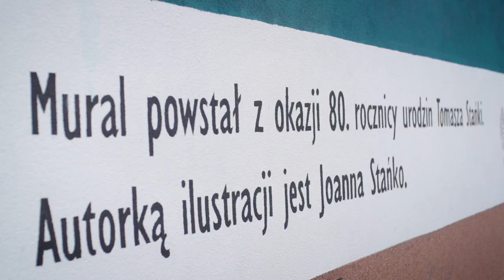Mural Tomasza Stańko w Rzeszowie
W Rzeszowie powstał nowy mural związany z Tomaszem Stańko.
Prace nad kolejnym muralem w stolicy Podkarpacia rozpoczęły się 15 grudnia. Mural przedstawia grafikę Joanny Stańko, którą artystka podarowała swojemu mężowi – Tomaszowi Stańko, w latach 80-tych.  Partnerem przedsięwzięcia jest Narodowe Centrum Kultury.

Film: Grzegorz Droba Podkarpacka Grupa Filmowa
Mural Tomasza Stańko w Rzeszowie powstał z inicjatywy Narodowego Centrum Kultury, a współorganizatorami przedsięwzięcia są Narodowe Centrum Kultury i Estrada Rzeszowska. Partnerzy projektu to: Miasto Rzeszów i Fundacja Imienia Tomasza Stańko.